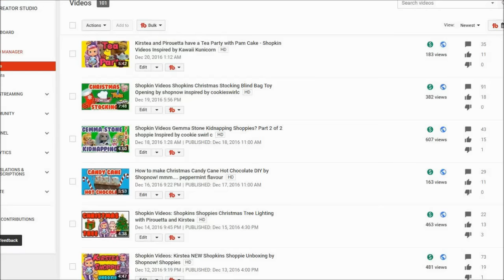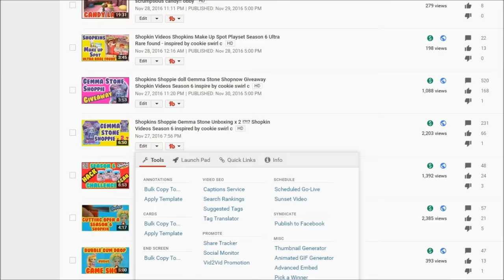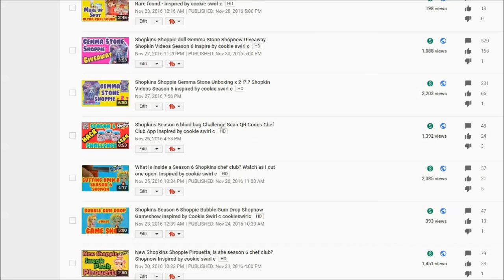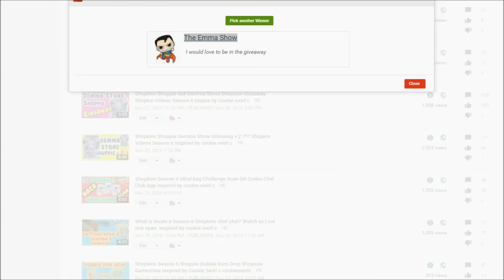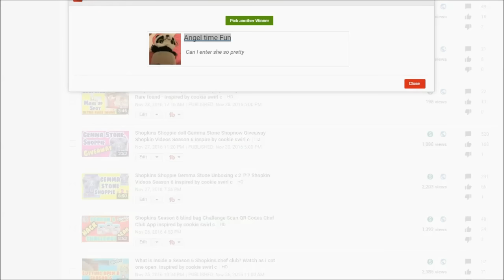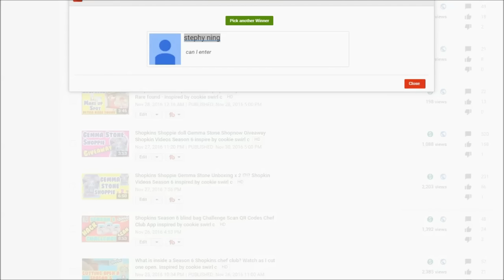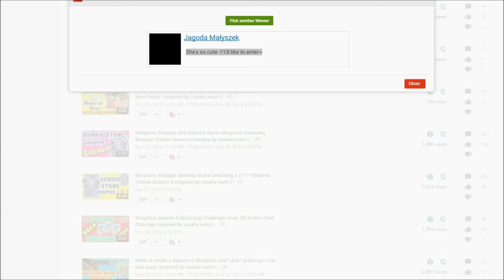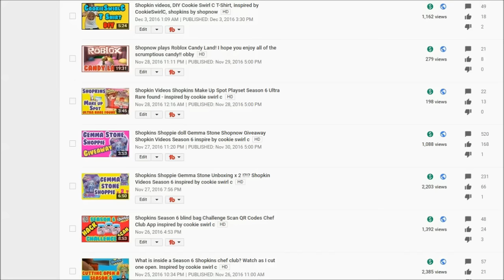Shopnow Gemma Stone Shoppie Giveaway Results: Breaking news about future giveaways!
If your name is drawn - be the 1st one out of the 20 names drawn to put a comment on this video and you could be the winner as long as you have your parents permission!  Also important breaking news!

This video was inspired by "cookie swirl c", also known as "cookie swirl".  I love cookieswirlc, and will try to make our videos as good as hers.

I will do videos with "Shopkin season 3", "Shopkin season 4", "Shopkin season 5" shopkins such as Roxy Ring!  Shopkins squishy squishies too!!

I always like to find Limited Edition shopkins, and ultra rare shopkins!  I can't wait until Moose Toys releases their Shopkins Season 6!!